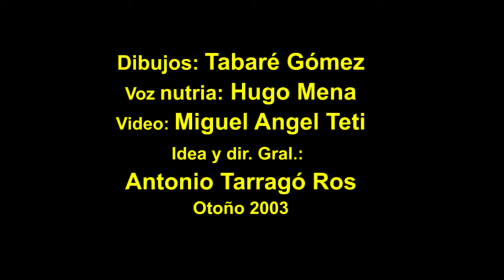Chamarrita la nutria entrerriana "Cazador de patos"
de Antonio Tarragó Ros / dibujos: Tabaré Gómez / voz: Hugo Mena